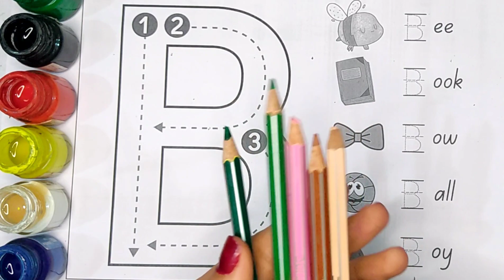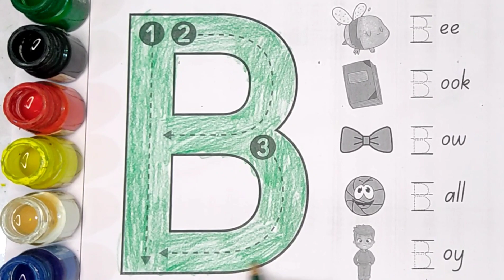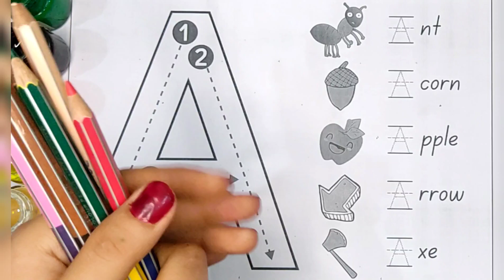A to z alphabet |Abc learn english alphabet | A for apple b for ball196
Your Query 👇
1. abc
2. abcd
3. abcde
 4. a for apple
 5. a for apple b for ball
6. a for apple b for ball c for cat
 7. a for apple b for ball c for cat d for dog
 8. a for aroplane
9. a for aroplanes b for banana
 10. a for aroplane b for banana c for car
11. a for apple
12. abcdefg
13. English alphabetc
 14. abcd cartoon
15. a for apple b for boy
16. alphabet songs
17. a for apple a for ant
18. nursery rhymes
19. a for apple song
20. abc songs for children
 21. abcd rhymes
 22. a for apple b for ball c for cat d for dog
 23. abcd alphabet
24. k se kabutar kha se khargosh
 25. a for apple b for badka apple
26. a se anar aa se aam
27. a for apple b for ball
28. abcd
29. a for apple wala
30. a b c d e f g
 31. abcd varnamala
32. a se anar in hindi
33. k se kabutar
34. Alphabet songs for children
35. abc alphabet songs
36. abcd varnamala
37. english varnamala
 38. english alphabet
39. A for apple
40. kids alphabet
41. alphabet for kids
42. abc song
43. a for apple b for ball c for
44. alphabet song
45. apple apple
46. abcd abcd
47. A for apple wala video
48. A for apple video cartoon
49. A for apple b for ball c for cat d for dog
 50. A for apple
51. ABCD
52. A for apple b for ball c for cat
53. A se anar a se aam
54. K se kabutar kha se kabutar
 55. A for apple b for
56. Varnmala
57.
58.
59.
60.
61.
62.
63.
64.
65.
 66. a b c d
67. abcd song
 68. abcd cartoon
69. cartoon
 70. abc song
71. Apple
72. abcd wala cartoon
 73. abcd abcd abcd abcd
74. b for ball
75. abcd video
76. alphabet
77. abcd a for apple
 78. abc cartoon
79. a for apple wala
80. ice cream
81. a b c d song
 82. bacchon ki abcd
83. abc abc 84. abcd ka videos
85. abcd ka new video
86. abcd today video
87. abcd 2022
88. a for Apple new video 2023
 89. a for apple b for ball today video
90.
91.
92.
93. most popular video abcd
 94. a for apple important video
95. today abcd
96. Learn with sonal ka video
97. abcd Learn with sonal
98. bacchon ka abcd video
 99. a for aeroplane b for banana video
 100. a for apple b for ball c for cat d for dog e for elephant

Your Query 👇
1. abc
2. abcd
3. abcde
 4. a for apple
 5. a for apple b for ball
6. a for apple b for ball c for cat
 7. a for apple b for ball c for cat d for dog
 8. a for aroplane
9. a for aroplane b for banana
 10. a for aroplane b for banana c for car
11. a for apple
12. abcdefg
13. English alphabet
 14. abcd cartoon
15. a for apple b for boy
16. alphabet songs
17. a for apple a for ant
18. nursery rhymes
19. a for apple song
20. abc songs for children
 21. abcd rhymes
 22. a for apple b for ball c for cat d for dog
 23. abcd alphabet
24. k se kabutar kha se khargosh
 25. a for apple b for badka apple
26. a se anar aa se aam
27. a for apple b for ball
28. abcd
29. a for apple wala
30. a b c d e f g
 31. abcd varnamala
32. a se anar in hindi
33. k se kabutar
34. Alphabet songs for children
35. abc alphabet songs
36. abcd varnamala
37. english varnamala
 38. english alphabet
39. A for apple
40. kids alphabet
41. alphabet for kids
42. abc song
43. a for apple b for ball c for
44. alphabet song
45. apple apple
46. abcd abcd
47. A for apple wala video
48. A for apple video cartoon
49. A for apple b for ball c for cat d for dog
 50. A for apple
51. ABCD
52. A for apple b for ball c for cat
53. A se anar a se aam
54. K se kabutar kha se kabutar
 55. A for apple b for
56. Varnmala
57.
58.
59.
60.
61.
62.
63.
64.
65.
 66. a b c d
67. abcd song
 68. abcd cartoon
69. cartoon
 70. abc song
71. Apple
72. abcd wala cartoon
 73. abcd abcd abcd abcd
74. b for ball
75. abcd video
76. alphabet
77. abcd a for apple
 78. abc cartoon
79. a for apple wala
80. ice cream
81. a b c d song
 82. bacchon ki abcd
83. abc abc 84. abcd ka videos
85. abcd ka new video
86. abcd today video
87. abcd 2022
88. a for Apple new video 2023
 89. a for apple b for ball today video
90.
91.
92.
93. most popular video abcd
 94. a for apple important video
95. today abcd
96. Learn with sonal ka video
97. abcd Learn with sonal
98. bacchon ka abcd video
 99. a for aeroplane b for banana video
 100. a for apple b for ball c for cat d for dog e for elephant